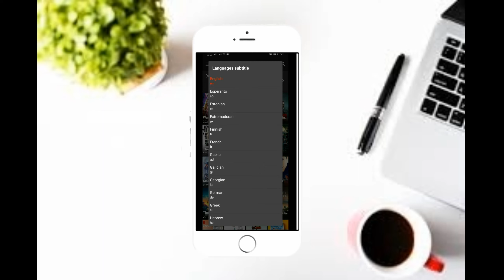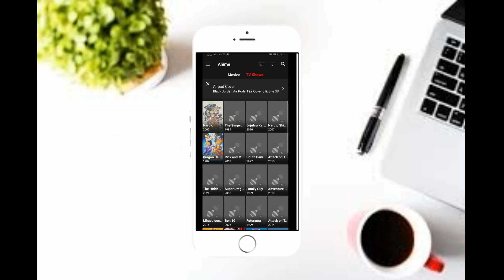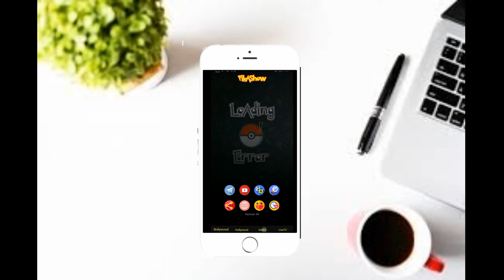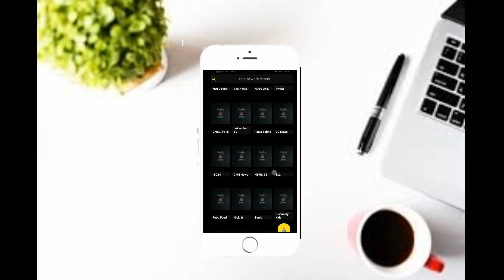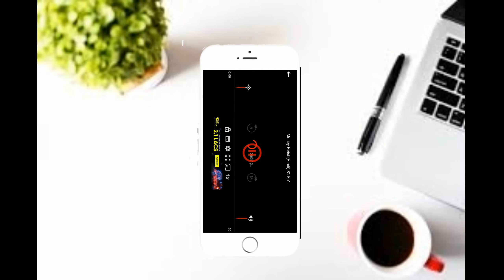Netflix free or alternative? ||Tech Man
In this video i will explain about three apps which gives us the feature to watch all the movies, series, drama, anime etc. For free so lets watch
How to do that😊😒

ALL THE DOWNLOAD LINKS ARE AVAILABLE IN THE DISCRIPTION SO CHECK THEM OUT

Hello guys,
WELCOME TO TECHMAN.
My name is Dipesh Paudyal and this is my channel
I will help to tell you or can say inform you about latest tech related knowledge
And make my dream come true to make
Nepal a techy country🇳🇵😍